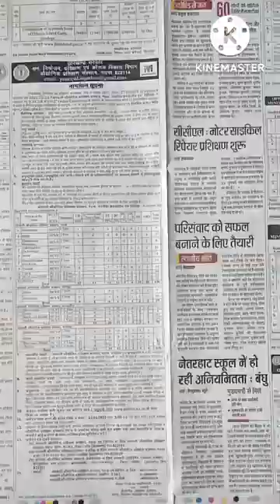Woolen Craft Ideas / Woolen Wall Hanging